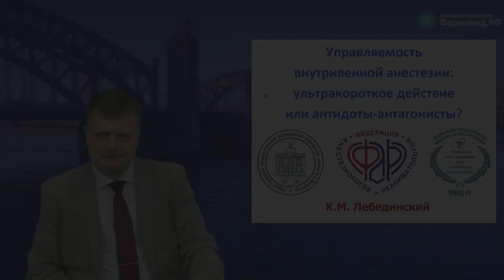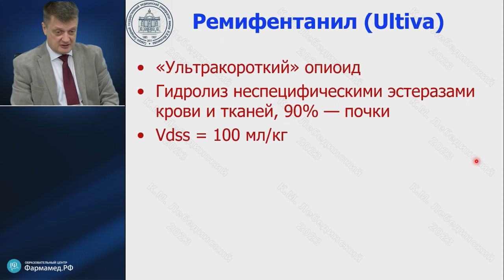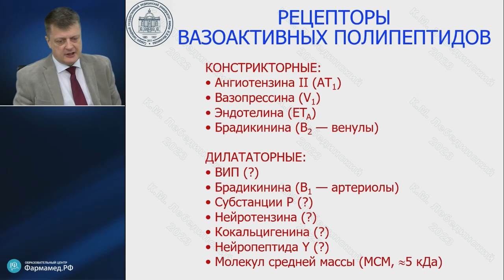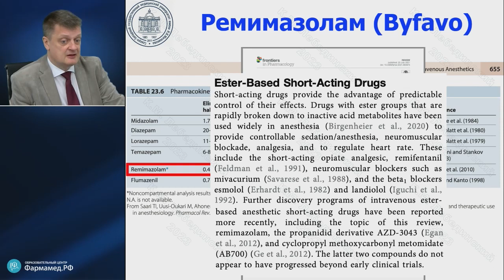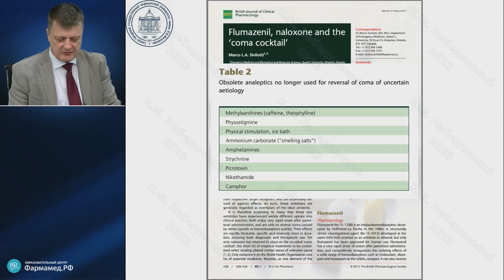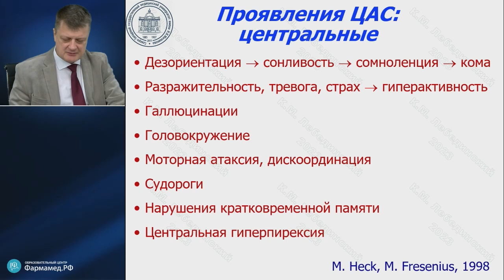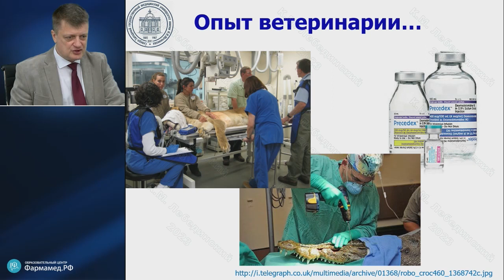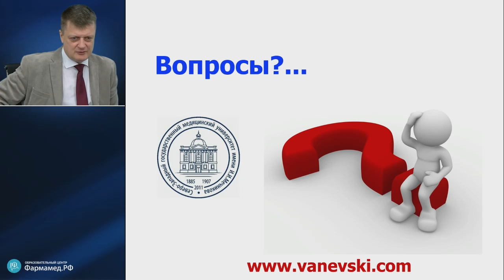Профессор Лебединский К.М.: Управляемость внутривенной анестезии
Видеозапись онлайн-семинара для врачей "Управляемость внутривенной анестезии: ультракороткое действие или антидоты-антагонисты?"
О семинаре:
В вебинаре, посвященном памяти выдающегося ленинградского реаниматолога профессора Альфреда Львовича Костюченко (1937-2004), будет проведён анализ двух альтернативных путей, позволяющих обеспечить внутривенную анестезию заданной продолжительности — применение препаратов ультракороткого действия или купирование эффектов антагонистами. Основываясь на различиях препаратов, будет рассмотрено различие между ситуациями, когда использование антагонистов несет риски осложнений, и — когда невозможность применения молекул с ультрабыстрой элиминацией делает предпочтительным применение фармакологических антагонистов.
Докладчик:
Константин Михайлович Лебединский
Заведующий кафедрой анестезиологии и реаниматологии им. В.Л. Ваневского СЗГМУ им. И.И. Мечникова, Президент Общероссийской общественной организации «Федерация анестезиологов и реаниматологов» (ФАР), д.м.н., профессор